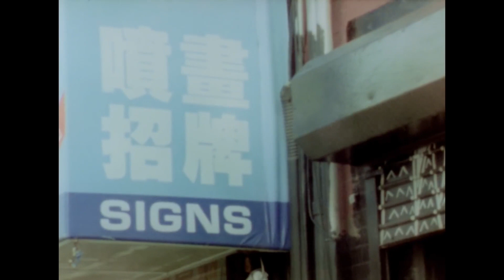sage elsesser - wainwright